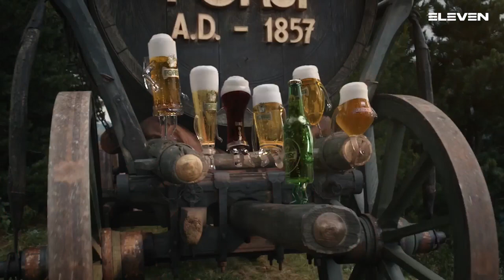Serie A Gold [18g^]: Merano - Romagna 24 - 22